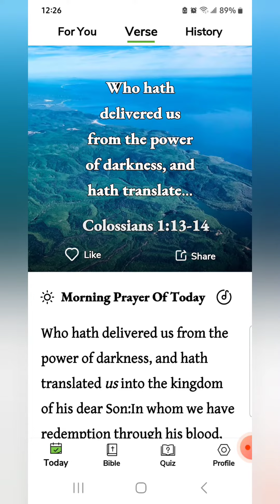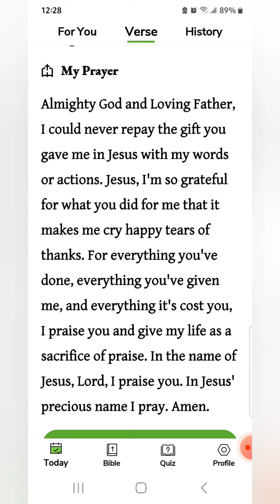Yayy! It's My BIRTHDAY 🎂 🥳 🎉 I love ❤️ you all!